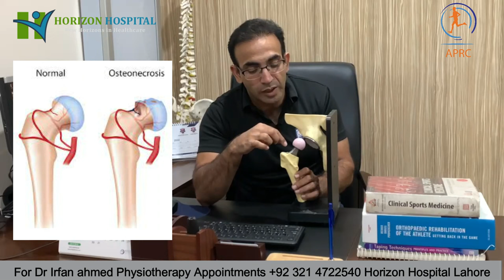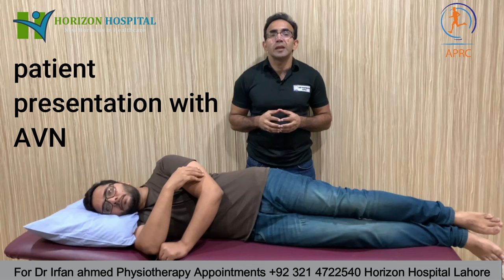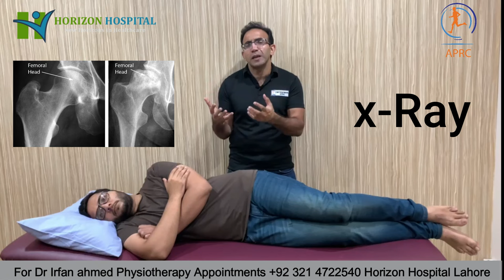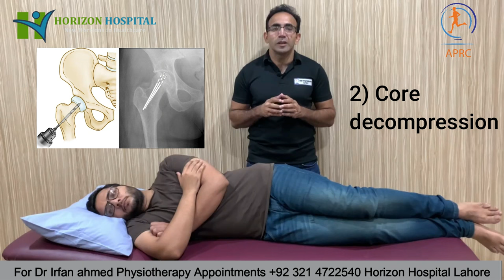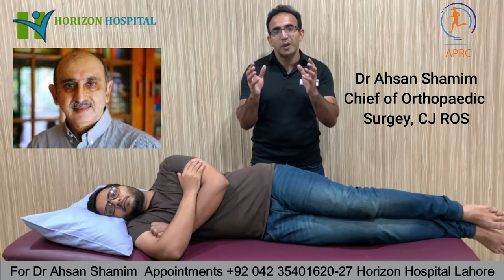Learn About Hip Pain Due to AVN| Causes ,Treatment and Exercises For AVN of Hip Joint|Urdu|Hindi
In this Video Dr Irfan Ahmed Consultant Orthopaedic and Sports Physiotherapist  will discuss  Hip Pain Due to AVN or Avascular necrosis  or osteonecrosis of Head of femur .
In AVN blood supply  of head of femur is compromised which may leads towards death of  head or ball of femur .
common Causes of Osteonecrosis are
1.Overdose steroids
2.Over use of alcohol
3.hip Dislocation
4.Neck of femur  fracture
Disease  progression is monitored  througFicat 4 stage  method.
Treatment
1.conservative
which may includes Pain killers ,Biphosphonates, active rest and physiotherapy
2.core decompression
3. Hip replacement